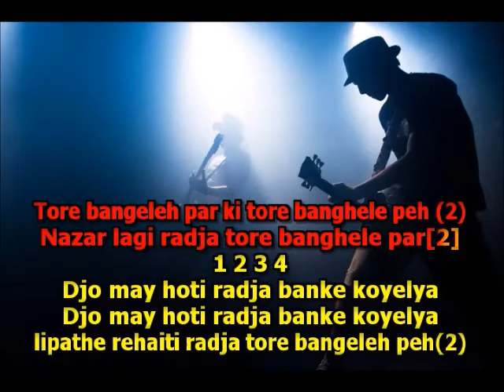THE FUTURE LOCAL KARAOKE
NAZER LAGI RAMA TORE BANGLE PE